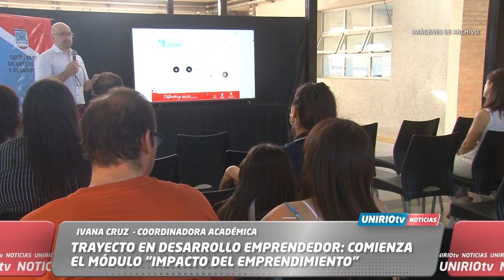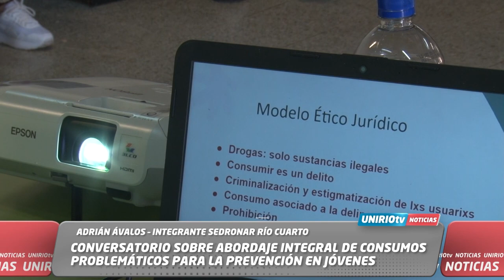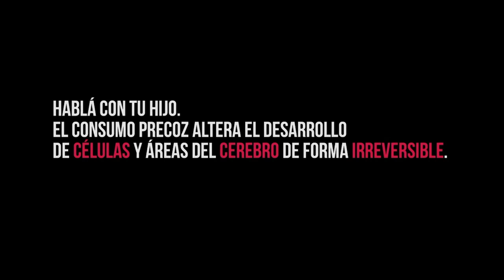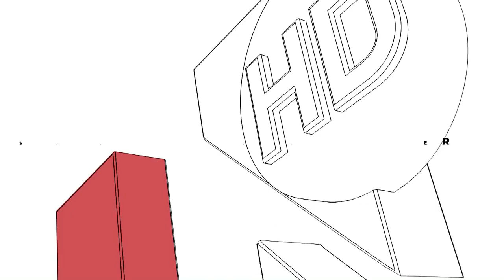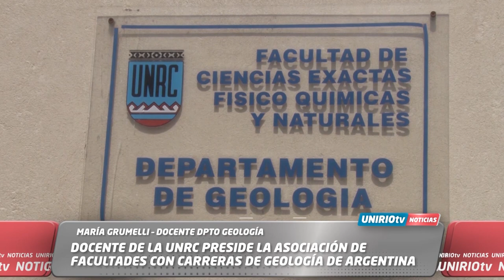UNIRIO TV NOTICIAS 23 06 2023